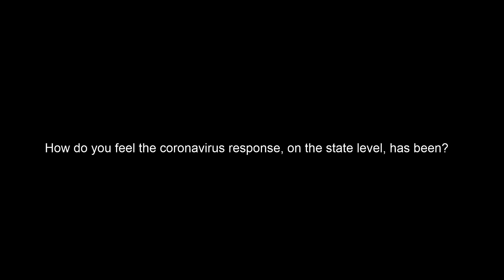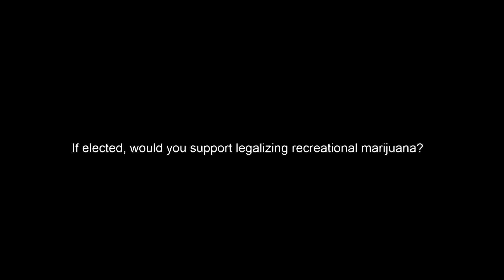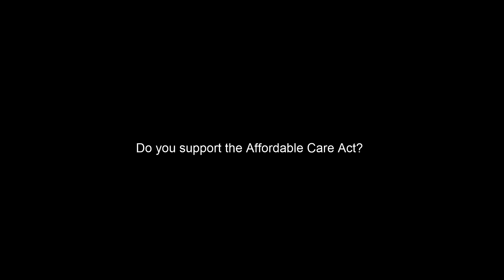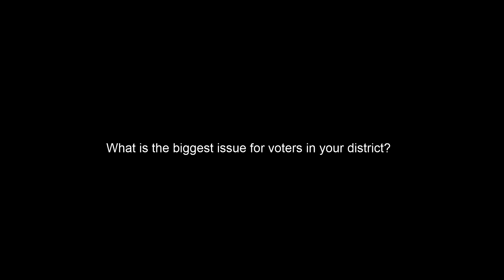Extended Interview with House District 22 Candidate Jasmine Taylor (D)